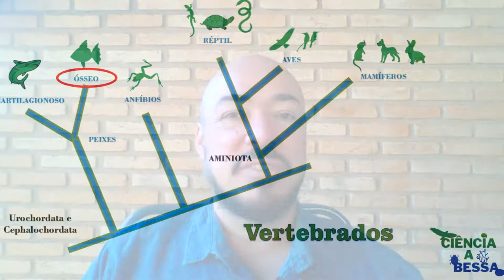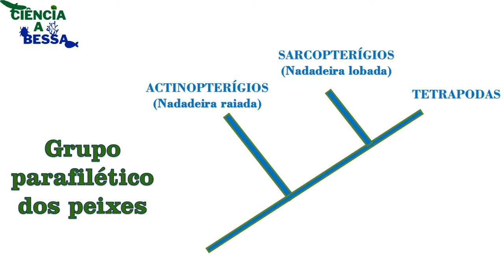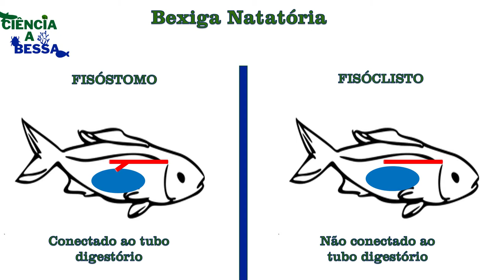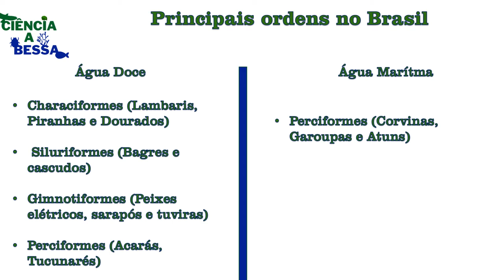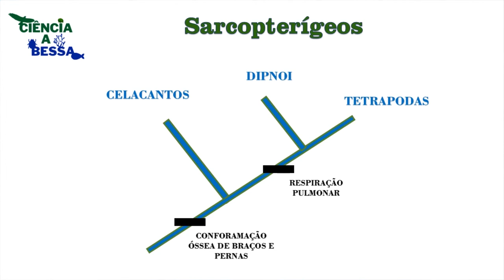Peixes Ósseos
Nesse vídeo falaremos do grupo mais diverso de vertebrados, os peixes ósseos, além da sua diversidade iremos descobrir o que tornou esses animais tão diversos e como eles habitam tão bem o ambiente aquático.